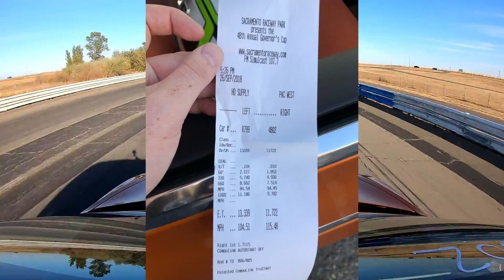Tesla Model 3 Performance Quarter Mile Record!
After an initial run of 11.75 seconds, The Tesla Performance Model 3 set a new 1/4 mile record at 11.72 seconds. SOC for the record-setting run was 95%.

Please thumbs up our video!

Dial:
R/T ... 0.010
60'  ... 1.853
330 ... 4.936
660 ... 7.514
MPH ... 94.45
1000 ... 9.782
1/4th E/T ... 11.72

The record-setting time belongs to car and driver: George Parrott, former President of the Sacramento EV association. George has been a long time and dedicated advocate of the EV movement.

At the My Tesla Adventure meet up we had 21 Tesla's in attendance at the Drag Strip including several Model 3 Performance cars.